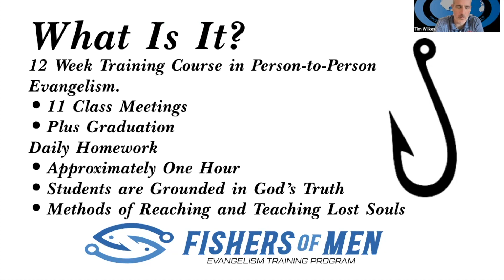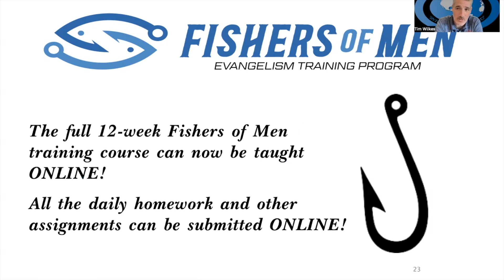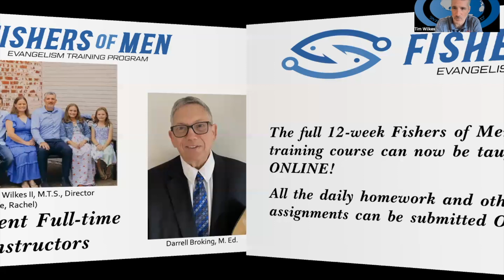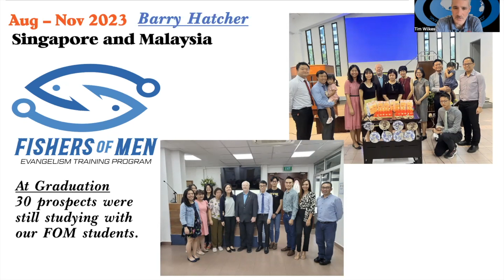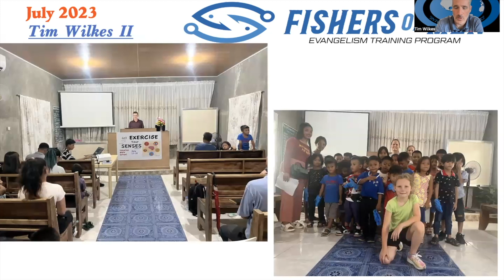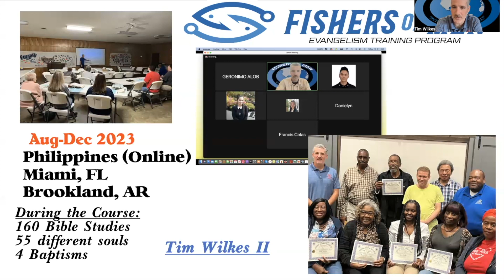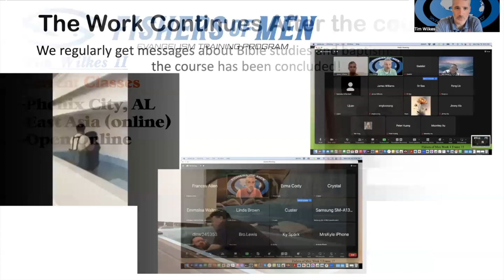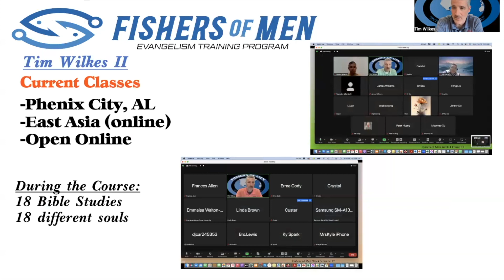Fishers of Men Missions Update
Tim Wilkes II with the Fishers of Men program shares an update on the courses they provide and the work they've done this past year.